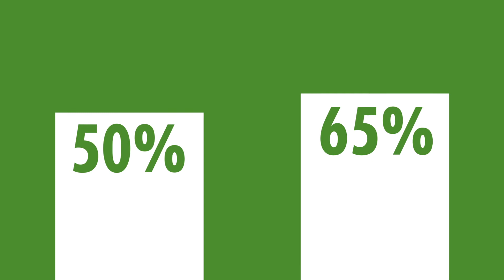GBF Agenzia di Comunicazione Brescia e Trento | Fondital - produzione video in motion graphics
L'agenzia di Comunicazione GBF di Lonato del Garda (Brescia) e Trento, realizza e produce video promozionali in grafica animata.

Seguiteci su Instagram!